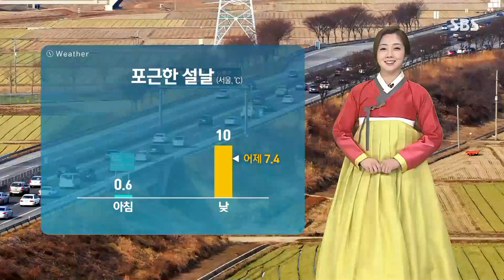봄처럼 포근한 설날…내일까지 미세먼지 '나쁨' / SBS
벌써 봄이라도 된 것처럼 포근한 설날입니다.
오(25일)늘 아침 서울 기온이 영하권으로 떨어지지도 않았는데요, 한낮에도 기온이 10도 안팎 오르면서 어제보다도 따뜻하겠습니다.
하지만 미세먼지가 말썽입니다.